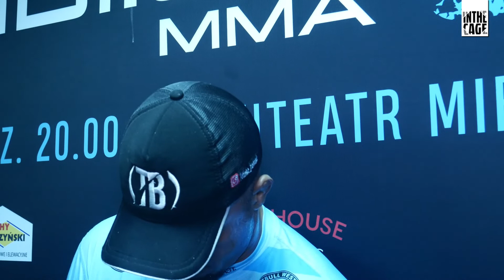Ednaldo Oliveira po zwycięstwie nad Michałem Kitą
Dziękujemy, że jesteście! Wspierajcie nas także na PATRONITE, a będziemy przywozić wywiady z gwiazdami MMA z całego świata!